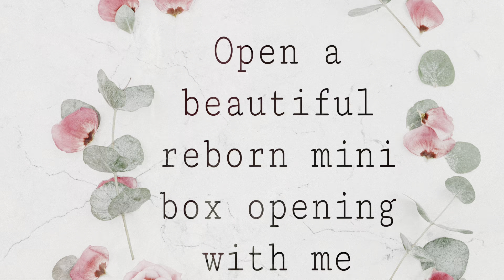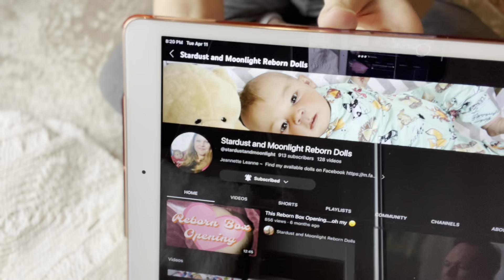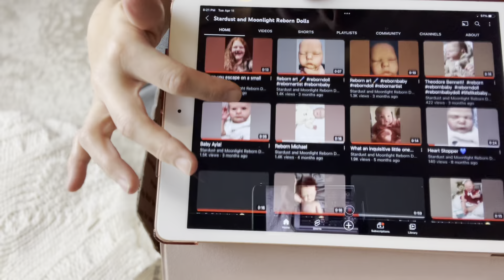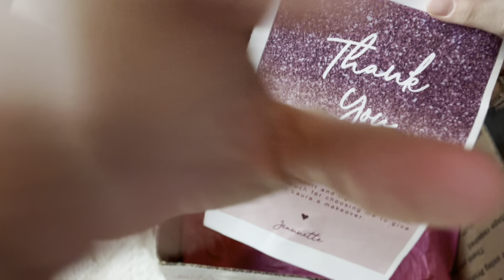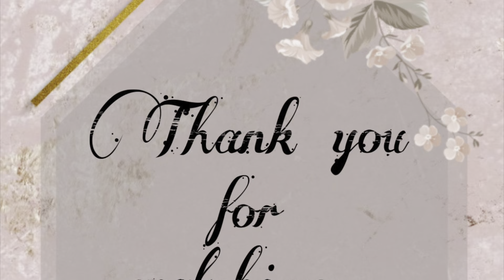A reborn brought to life by artist Jeannette Villatoro from Stardust and Moonlight Reborn Dolls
How grateful I am for this talented reborn artist. I found this up and rising reborn artist by pure luck after being told no and having my messages ignored by several well known doll creators that I had contacted to see if they would finish this unfinished doll for me. Oh boy was I surprised at the ones who ignored me with not even a no sorry I can’t message back. It truly made me lose respect for those artists and let me know they didn’t want to help others. A few told me no right away and a couple did message back saying it was a big no no to touch anyone else’s work and made me feel like the worst person ever for asking. I told them I even had proof from the lady the unfinished doll came from saying she wasn’t a doll artist and she was happy to have someone finish this beautiful sculpt giving her life! But If you want to hear the story and see the AMAZING baby this artist brought to life for me please watch and enjoy. I have added the link to this amazing doll artists channel and there you can see more of her work and find her other social media accounts too. As always thank you for taking the time to stop by my channel and for the love and support you all have given me even with my long year and a half break and time off away from my channel to fight stage 2 triple negative breast cancer. You all are amazing! Love and Hugs from Kentucky!
                    Xoxo, Amanda